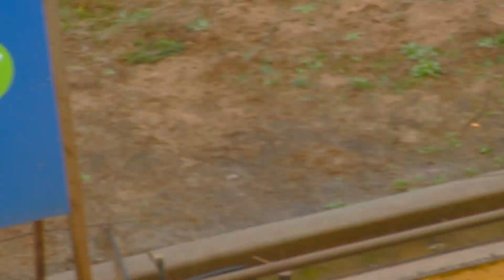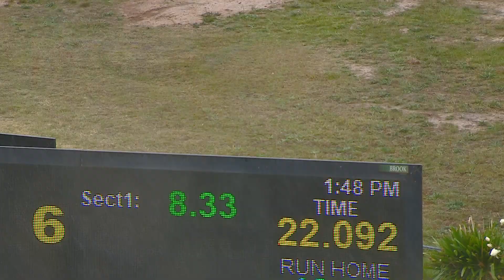SHP MON 05 JUN 23 R10